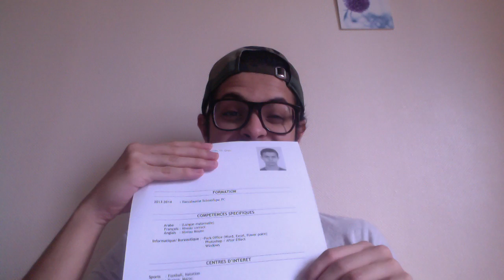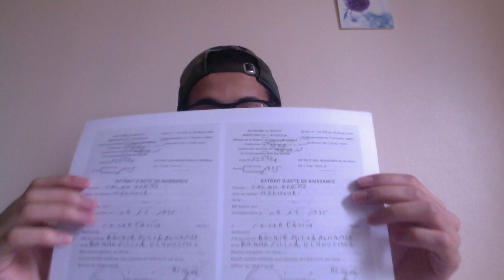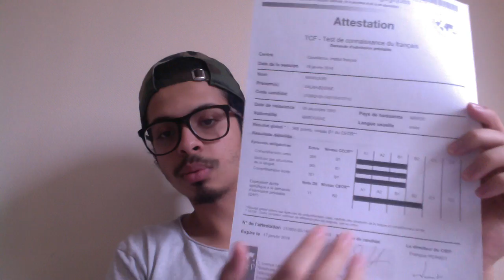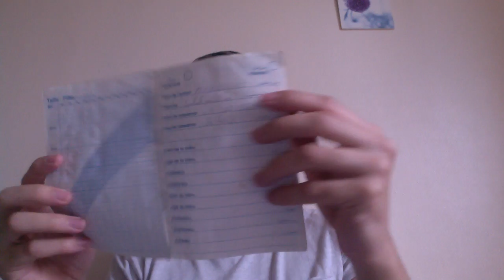EEF - Les documents à emmener avec soi en France (Darija)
EEF - Les documents à emmener avec soi ! (Darija)

© Around Paris With Salah-Eddine.